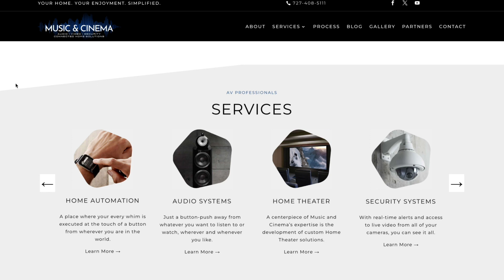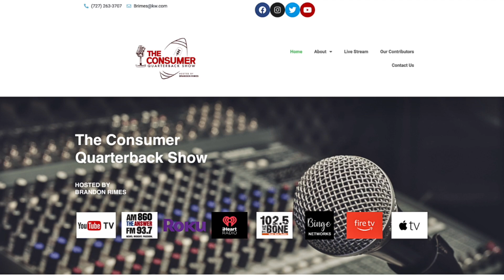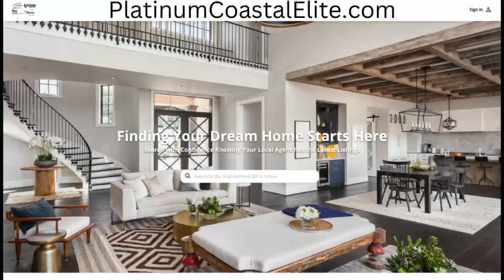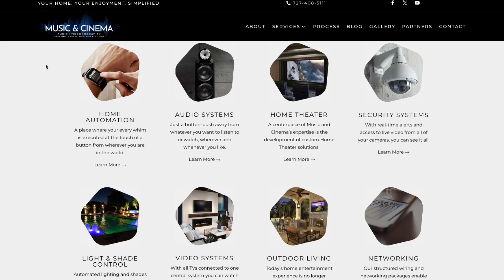The Consumer Quarterback Show -Roger Kuns and Jason Nelms Music & Cinema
On this episode of The Consumer Quarterback Show Brandon is joined by Roger Kuns President of Music & Cinema and Jason Nelms Custom Design Engineer . Music & Cinema has been carefully blending technology into some of the most elite home decors’ and businesses in the southeastern United States for over 25 years. Services can range from high quality, whole house music and home theater to complete home automation that enables you to easily control everything from music and video projection to lighting, climate, gates, fountains and more. In addition Music & Cinema is also proud to offer Green Technology services ranging from simple vacancy sensors to turn off lights all the way to energy monitoring and demand-response sequencing. To accomplish this Music & Cinema brings extensive knowledge, experience, ethics and most of all, high quality and reliable products so you can have the peace of mind you deserve. All this and more on The ConsumerQuarterbackShow

30522 US Hwy 19 N Ste. 107